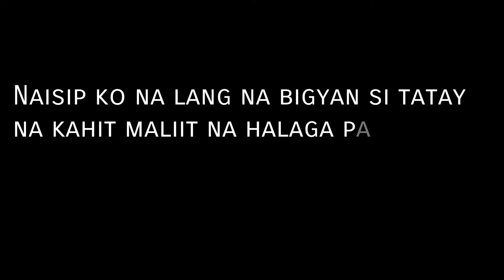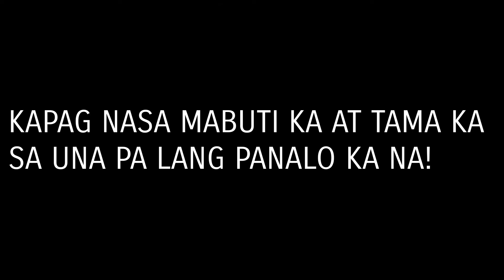NAKITA KO LANG SI TATAY l SHARE YOUR BLESSINGS (PART 34)